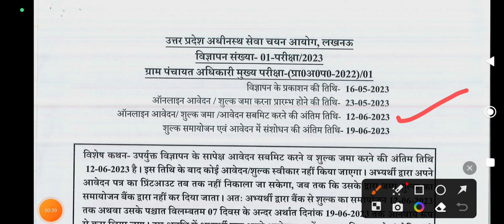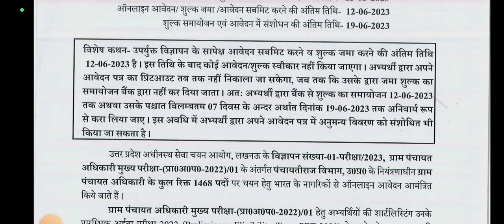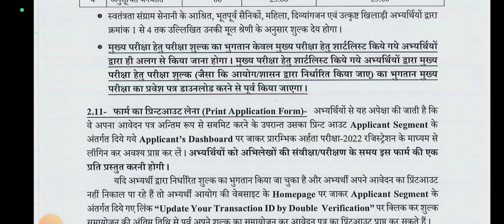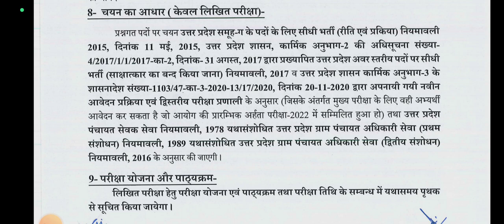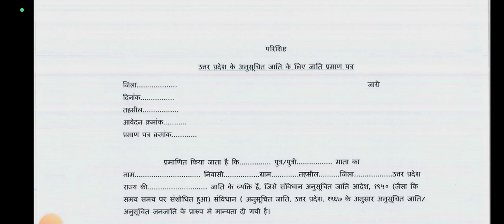UPSSSC VPO ग्राम पंचायत अधिकारी OFFICIAL NOTOFICATION/ VDO/VPO 2023 FORM FILLUP/ SYLLABUS/ PET SCORE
upsssc latest vacancy
upsssc VPO
upsssc vdo 2023
VPO 2023 official NOTIFICATION
vdo 2023 pet cutoff